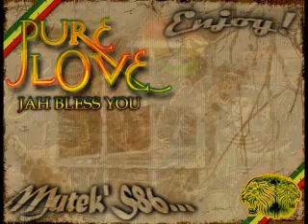Sugar Minott - Genuine Lover (1983)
Album: Dancehall Showcase Vol 2

Jah Rastafari Selassie I bless...

*Muteks ·The Black ProfessoR· LioNSelektah*

(¸.-´ (¸.-` ♥ Muteks86 ♥.-´¯`-.♥One Love♥...